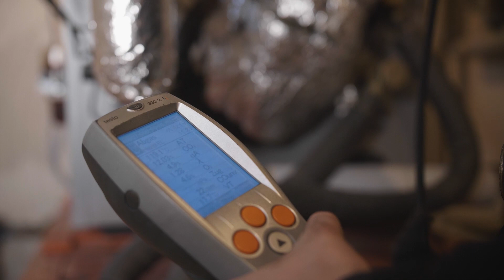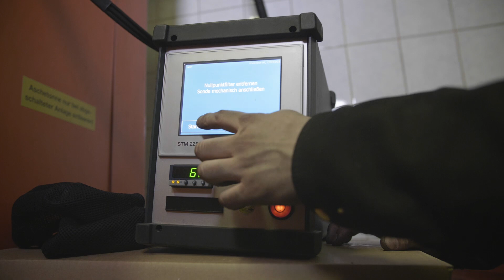Ritter Energieberater - Ihr Schornsteinfeger in Wüstenrot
Ihre Schornsteinfeger und Energieberater aus Wüstenrot.

Herzlich willkommen bei den Schornsteinfegerbetrieben Daniel Ritter und Joachim Ritter – Ihre Schornsteinfegermeister und Energieberater. Unsere zwei Meisterbetriebe sind Ihre Adresse für Sicherheits-, Umwelt- und Energiefragen. Denn ein Schornsteinfeger ist schon lange nicht mehr nur Experte für die Kaminreinigung und Brandschutz. Wir sind zusätzlich unabhängige Berater in Sachen Emissionsschutz und Energieeinsparung. Verschaffen Sie sich auf unserer Webseite einen Überblick über unsere Leistungen. Unsere zwei Betriebe gliedern sich in:

Joachim Ritter: Meisterbetrieb für Schornsteinfegerarbeiten in Mainhardt, Michelfeld, Wüstenrot und Umgebung.

Daniel Ritter: Meisterbetrieb für Schornsteinfegerarbeiten und Energieberatung in Heubach, Bartholomä, Essingen, Steinheim am Albuch, Wüstenrot, Mainhardt, Michelfeld und Umgebung.